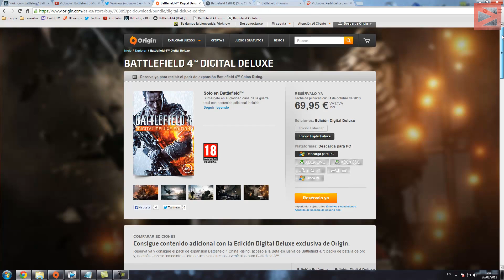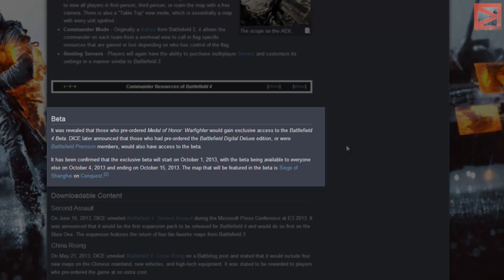►BATTLEFIELD 4 | Formas de conseguir la BETA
Breve explicación de las distintas formas de conseguir la BETA para BF4, así como las fechas de salida. Espero que os haya servido el vídeo como fuente de información. Para +INFO ABREME.